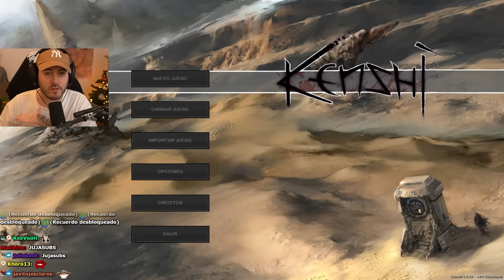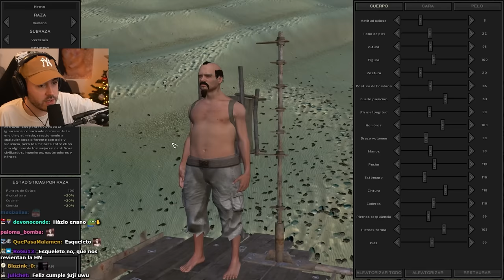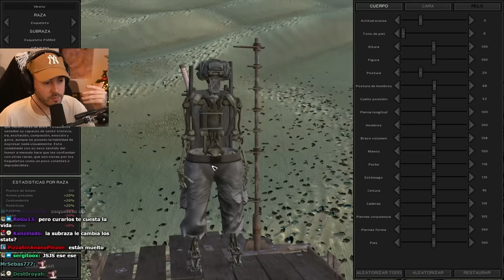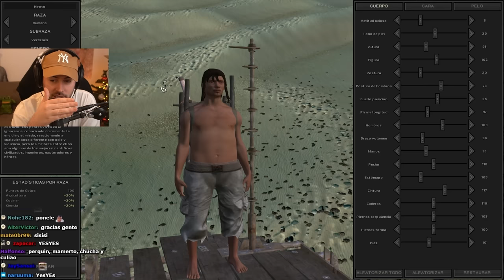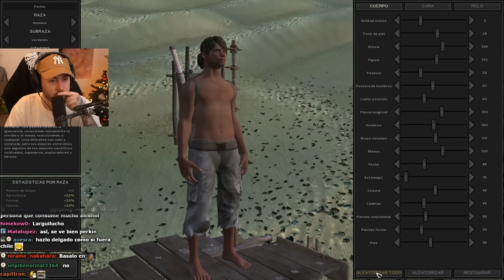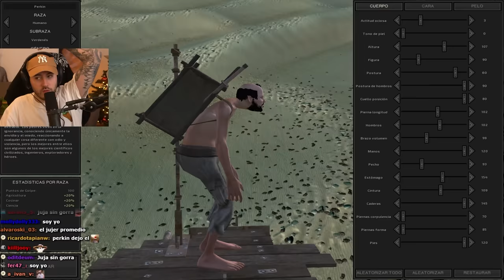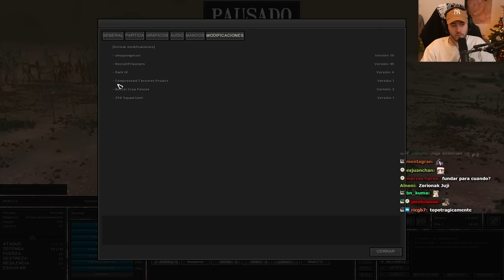UN NUEVO COMIENZO - Kenshi "Los Buscadores de Libertad" [#1]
es tiempo de serie de Kenshi

00:00 Intro
01:42 Elige tu inicio
04:00 Creación de personajes
14:56 Tutorial básico para principiantes
21:33 Empieza la run